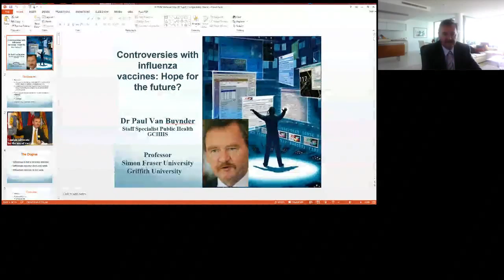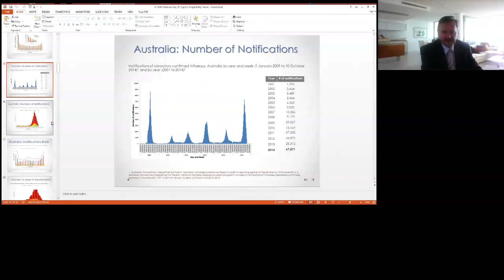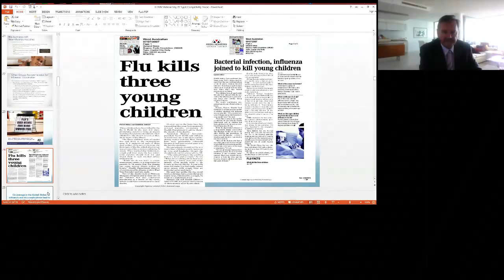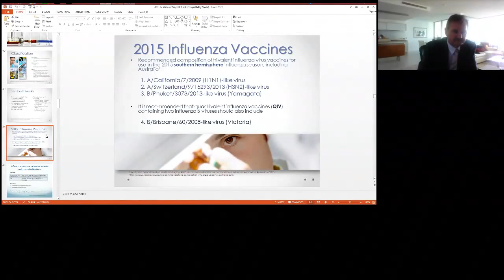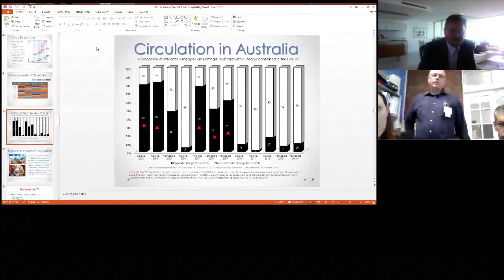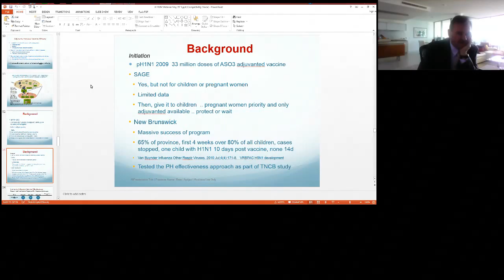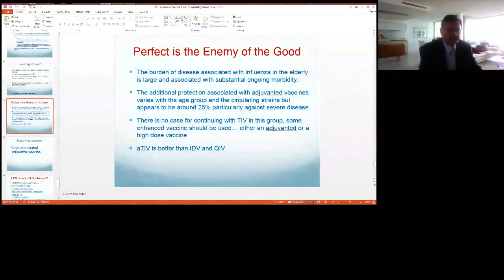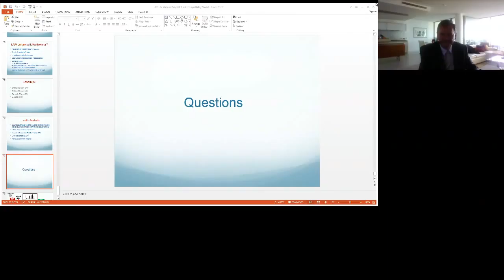Webinar: Current controversies with influenza vaccines: hope for the future?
Professor Paul Van Buynder, Public Health Physician, Gold Coast Health Service presented this webinar on Wednesday, 27 May 2015. The topic was 'Current controversies with influenza vaccines: hope for the future?'